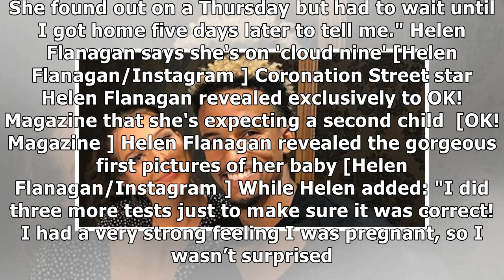Helen Flanagan gives birth to second child with Scott Sinclair